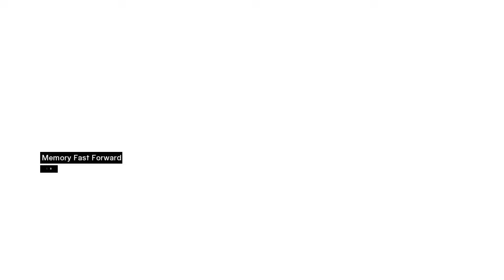Assassin's Creed 1 Gameplay Memory Block 3: Talal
Assassin's Creed 1 2022 Gameplay Memory Block 3 Talal  Jerusalem

Assassin's Creed is an action-adventure video game developed by Ubisoft Montreal and published by Ubisoft. It is the first installment in the Assassin's Creed series. The game was released for PlayStation 3 and Xbox 360 in November 2007

In 2012, bartender Desmond Miles (Nolan North) is kidnapped by agents of Abstergo Industries, the world's largest pharmaceutical conglomerate, and is taken to their headquarters in Rome. Under the guidance of Dr. Warren Vidic (Philip Proctor) and his assistant Lucy Stillman (Kristen Bell), Desmond is forced to participate in a series of trials revolving around the "Animus", a machine capable of translating the genetic memories of his ancestors into a simulated reality. Vidic instructs him to relive the early years of Altaïr Ibn-La'Ahad (Philip Shahbaz), a senior member of the Assassin Brotherhood during the time of the Third Crusade. His investigation reveals that Altaïr, blinded by arrogance, botched an attempt by the Assassins to retrieve an artifact from their sworn enemies, the Knights Templar, leading to the death of one Assassin, and severely wounding another in the process. Although Altaïr manages to partially redeem himself by fighting off a Crusader attack led by Templar Grand Master Robert de Sablé (Jean-Philippe Dandenaud) on the Assassin home base of Masyaf, his mentor and superior, Al Mualim (Peter Renaday), demotes and orders him to assassinate nine individuals in order to regain his previous position and honor: